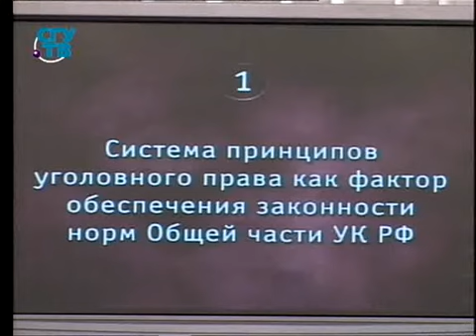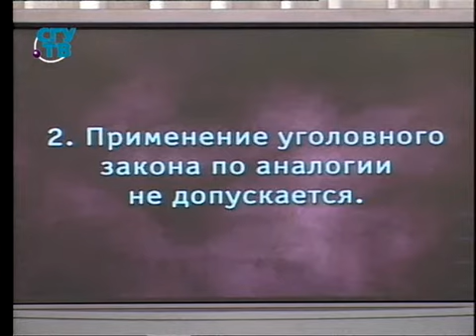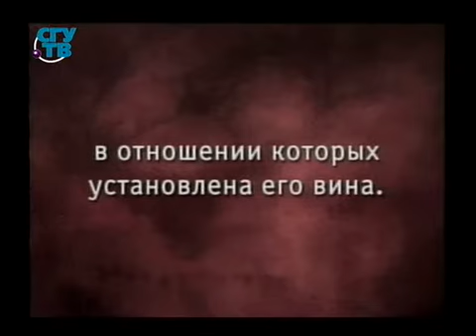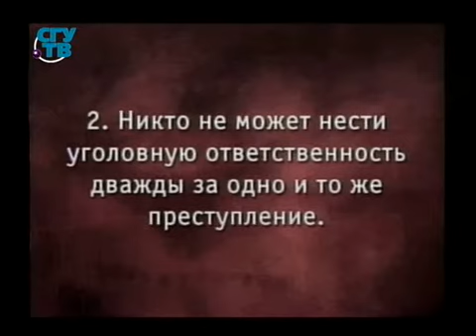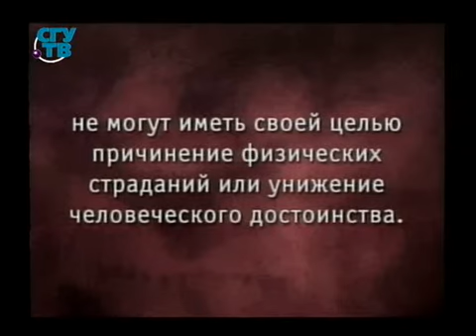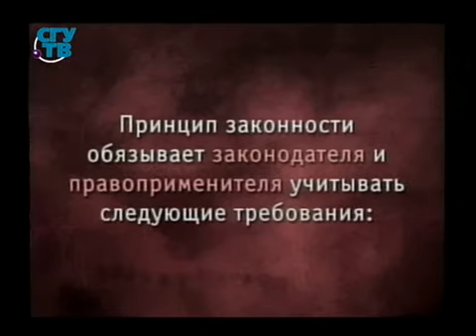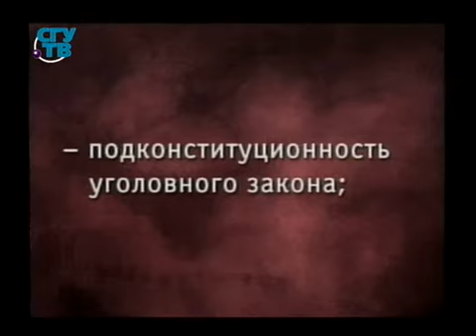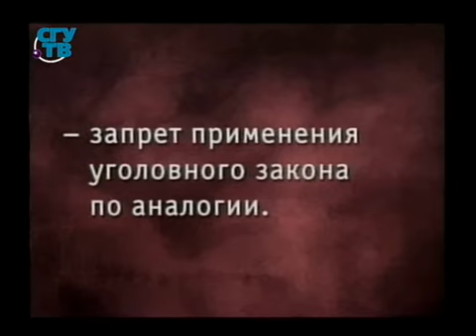Урок 4. Законность в сфере уголовно-правового регулирования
Проблемы реализации конституционного принципа законности. Юрий Жариков. Образование для всех. Первый образовательный канал. Остальные уроки смотрите на